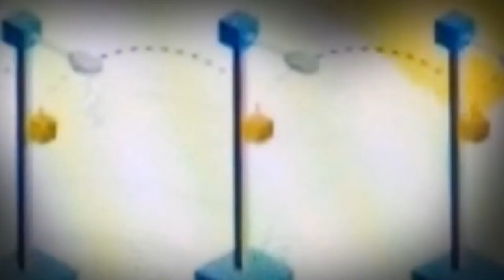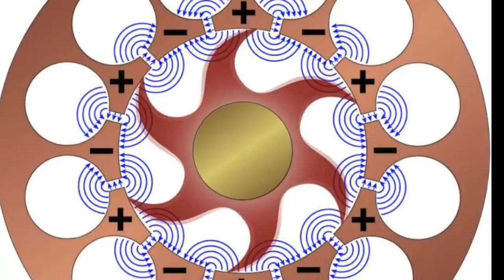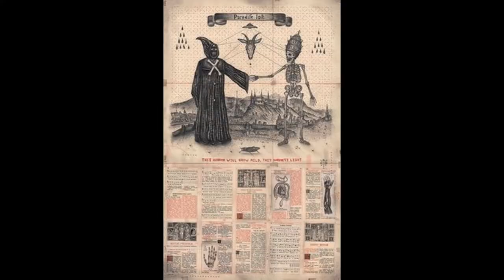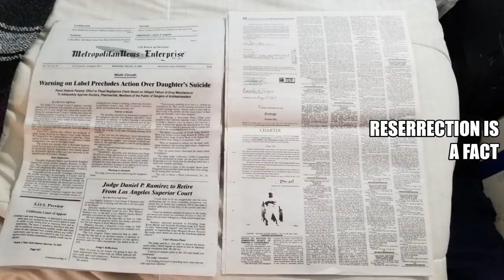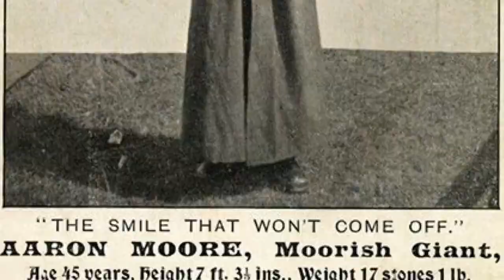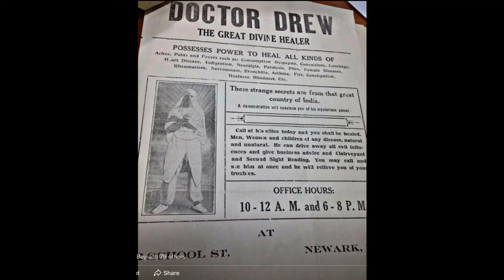KOANS OF THE VISIONS Episode VI .. Defenders of the Faith ponder the Koans of the Visions Episode VI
a Koan